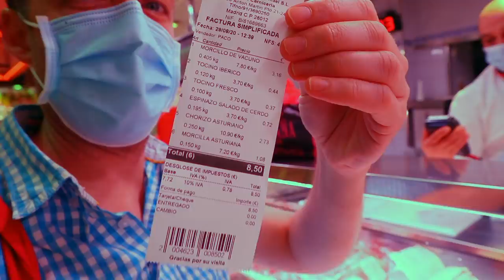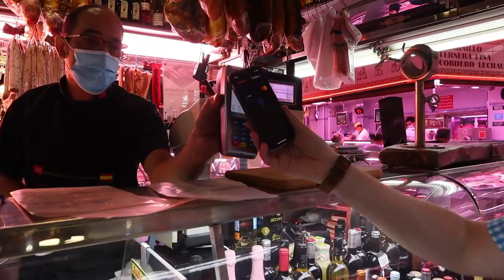We make Spain's heartiest stew | Cocido Madrileño recipe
Cocido madrileño is one of Spain's most EPIC stews. It literally has everything in it. And it's hard to make! So I try and up-level my cooking game by mastering this classic dish. Venga, let’s go! 🥝

👩🏼‍🍳 Big thanks to Arantxa for her help.

RECIPE 🥘
Serves about 6 people

*So a few of these ingredients might be hard to get -- if you can't find a bone or specific "flavouring" ingredient, don't worry --- just add something similar. Also, feel free to improvise. These are not precise measurements. Add more or less potato, more or less blood sausage etc. as you prefer.

INGREDIENTS
1 x pork belly
1 x cube pork belly (or bacon or fatback)
1 x salted pig spine (just add another ham bone)
2 x fresh chorizo
1 x fresh blood sausage
1 x piece of ham bone
1 x beef knee bone
1 x beef marrow bone
500g of beef shank
1/2 chicken (in large pieces)
3 x carrots
4 x potatoes
1 x savoy cabbage
Half x onion
4 cloves
1 x leak
2 cloves garlic
400g chickpeas
200g x small noodles
1 x jar pickled peppers

STEPS
1. Soak the chickpeas in water overnight

NEXT DAY
1. Add all the meat except the chicken, chorizo, morcilla to cold water and bring to the boil. Boil for 5 minutes. Scoop out the scum.
2. After 5 minutes boiling, tip out the water, clean the pot and fill with fresh water. Add the same meat back in and bring to the boil.
3. Boil for 1 hour with lid on or off (if lid off, if you add water as it reduces, make sure to add hot or boiling water)
4. Drop your chickpeas into a net, and add them to the stew. Leave for another 90 minutes.
5. Peel the carrots and shop into chunks, chop up the leak into chunks, peel the onion, chop it in half and stick the 4 cloves into it
5. After those 90 minutes mentioned in step 4, add the chicken, carrots, leak and onion. You're going to let all that cook for another 30 minutes. The idea is that by the end of the 30 minutes, everything is ready -- the meat, the chickpeas, the veggies. But as you see in the video, keep checking the individual ingredients, and if something is done sooner, take it out so it doesn't turn to mush or melt.
6. While the above is finishing off, peel and chop the potatoes into quarters, chop the cabbage in half and then into julienne strips. Add the potato and cabbage to cold water and bring to the boil.
7. After the above has boiled for about 10 minutes. add the chorizo and morcilla (be sure to prick these with a toothpick so they don't explode)
8. After another 20 minutes, the chorizo, morcilla, cabbage etc. should be done.
9. Take out the chorizo and potatoes and drain them. Fry some garlic in a pan, and drop in the cabbage and potatoes.
10. If all the meat etc in the other pot is done, you can drain it (keep the stock!) and pop it in the oven to keep warm.
11. At the same time as step 9, take out the meat, veggies etc, and boil the fideos about 10 minutes until cooked.
12. Serve the soup (broth) with noodles as first course, then everything else on large platters.